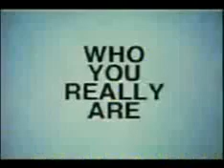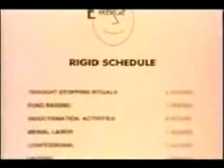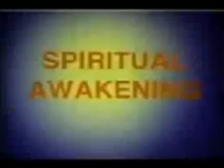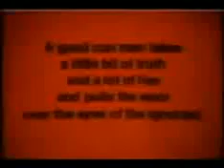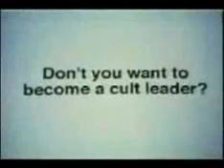How Cults Work MUST SEE - old video mirror